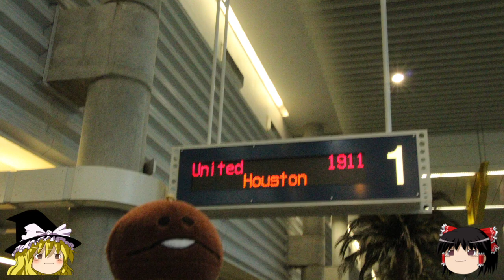【ゆっくり旅行】絶景着陸シーンを撮ってみた クルーズ旅行記１１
世界最大クルーズ船　Allure of the Seas　に乗ってきました！

アメリカ　フロリダ州　フォートローダーデールより出港する、
ロイヤルカリビアン社のAllure of the Seasでクルーズしてきました。

その模様をお伝えします

今回は目的地であるフォートローダーデールへの着陸シーン！
空から絶景シーンをお楽しみ下さい